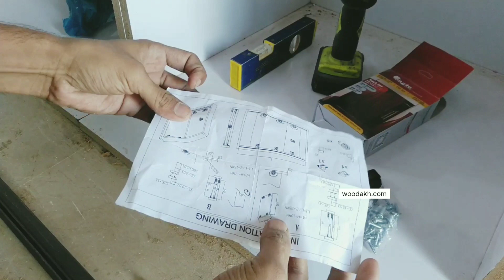Sliding Wardrobe channel Fitting | Sliding Door Setting | Cupboard Sliding Channel Installation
Sliding Wardrobe channel Fitting
woodworking amazing skills by expert Craft Man
Sliding Door Setting
Cupboard Sliding Channel Installation
sliding door channel fitting